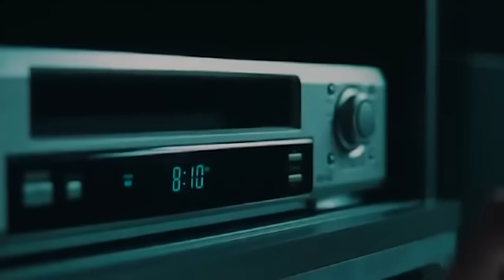Las mejores películas de terror para ver este Halloween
Llega la noche más terrorífica del año y con ella la excusa perfecta para disfrutar de las mejores películas de miedo. 'El exorcista', 'La señal' o 'El resplandor', las más demandadas.